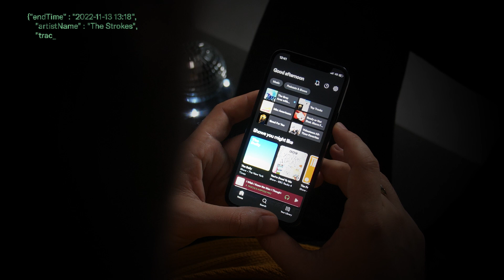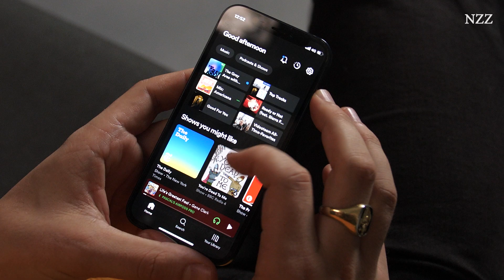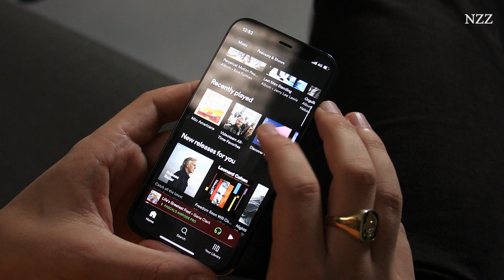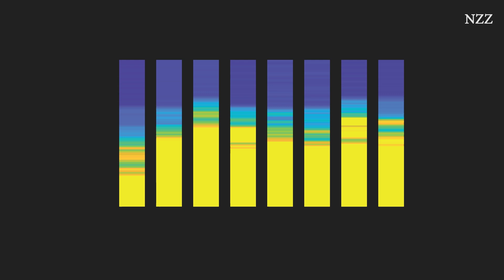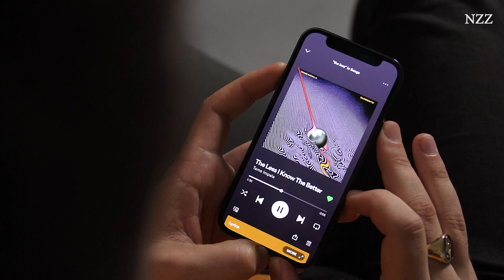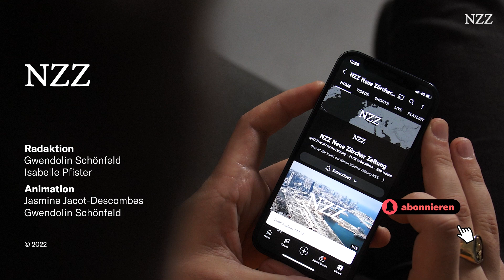Spotify Wrapped: So analysiert dich der Algorithmus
Eigene Playlisten, vorgeschlagene Songs und vieles mehr: Oft weiss Spotify besser, welche Musik wir gerne hören, als wir selber. Aber warum eigentlich? Wie funktioniert Spotify Discover Weekly?

INHALT

00:00 Intro
00:35 Personalisierte Playlists
00:55 Collaborative Filtering
02:21 Natural language Processing
03:00 Raw Audio Models
04:00 Weitere Methoden
04:25 Was Spotify über dich weiss